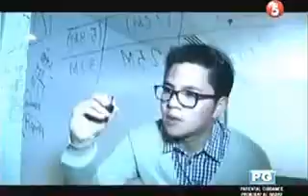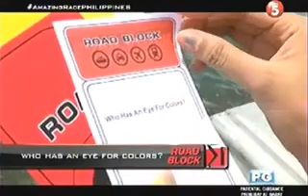The Amazing Race Philippines S02E37 (Leg 7, Part 1)